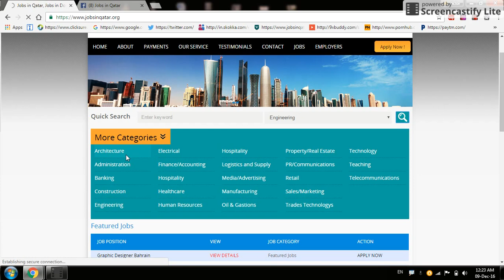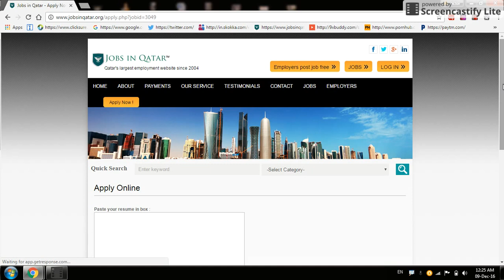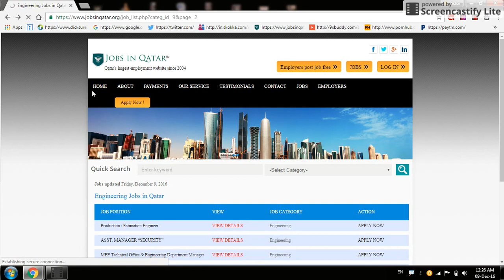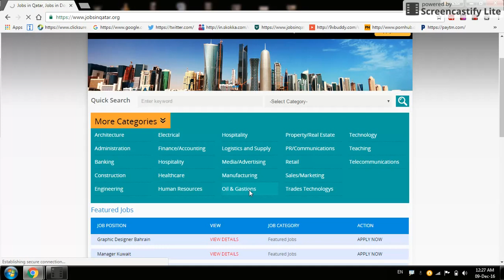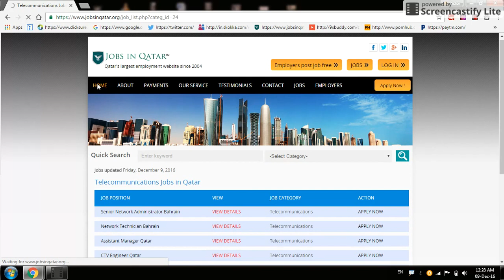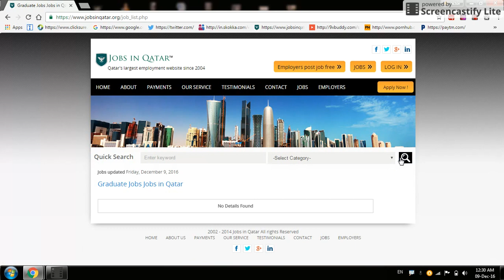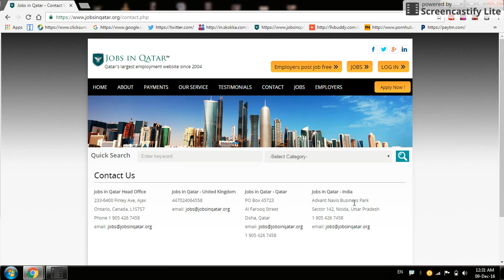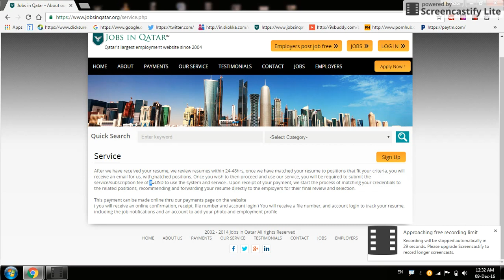How to find jobs in Qatar 2017 for Fresher /Experience in All Sector.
jobs in QATAR /DOHA 2017 for INDIAN/all Nationality  in all sectors